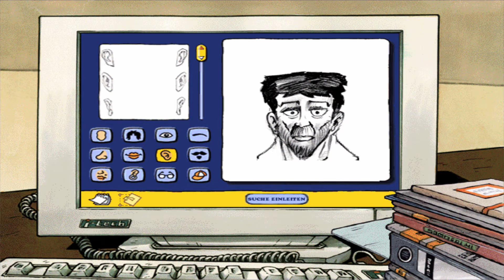TKKG WER STOPPT DEN FEUERTEUFEL? Retro Let's Play #05 Feuervogel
Mehrere Brände beunruhigen die Stadt. Handelt es sich um Brandstiftung? Steckt ein Serientäter dahinter? Wer ist der geheimnisvolle Fremde, der immer wieder überraschend an den Tatorten auftaucht? Mal wieder ein Fall für Tim, Karl, Klößchen und Gaby. Auf der Jagd nach dem Brandstifter kannst Du sogar ein Phantombildprogramm benutzen!